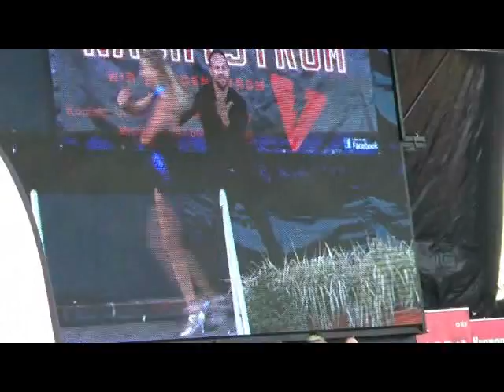SantnerHandaufsHerz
Die Tanzschule Wels, die in der Dragonerkaserne ihre Tanzschule untergebracht hat, wirkte beim HandaufsHerz-Rekordversuch am 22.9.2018 auf der Bühne mit. Der erste musikalisch unterstützte Aufwärmtest mit  Marco Angelini auf dem Trabrennplatz.